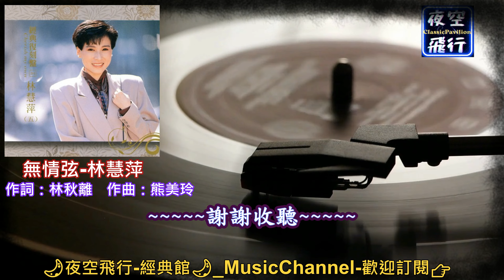林慧萍-無情弦 [動態歌詞] Lyrics [高音質] 作詞：林秋離 作曲：熊美玲 [對你無保留,不敢有怨尤,只能夠說服自己你,沒有錯]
版權擁有者 : Rock Mobile Corporation
代表對象：宏揚國際有限公司
聲明：本頻道無營利。
你彈錯了我生命的和弦
一切都因此改變
而你卻寧願再做選擇
唱一首別離的歌
怎麼對我說
不該介入你生活
當初愛我為什麼
對你無保留
不敢有怨尤
只能夠說服自己你沒有錯
溫柔的和弦阿
彈過千萬遍
聽不到你說愛我

走一條路卻不知到何處
才能夠停下腳步
縱然有你的聲聲祝福
心中依然孤獨
無聲的傾訴
風兒為我看清楚
漫天星光是淚珠
對你無保留
不敢有怨尤
溫柔的和弦阿
彈過千萬遍
聽不到你說愛我
對你無保留
不敢有怨尤
溫柔的和弦阿
彈過千萬遍
聽不到你說愛我